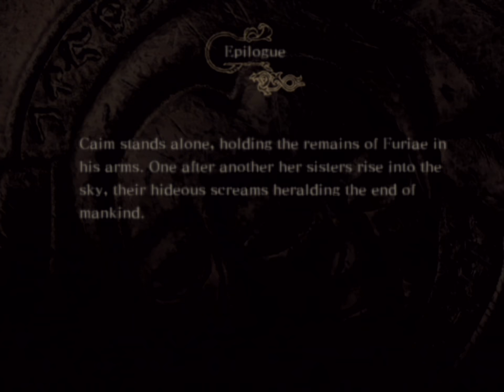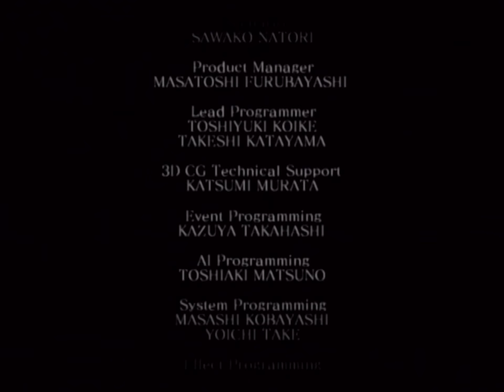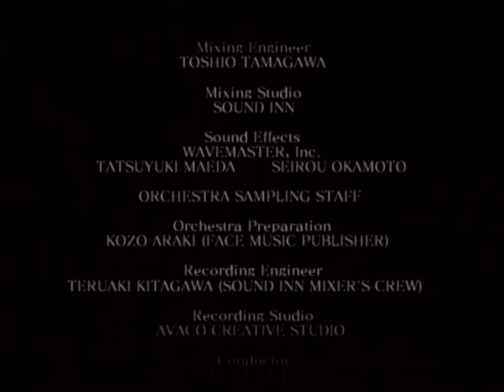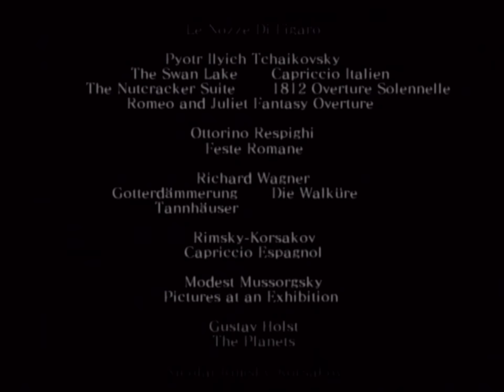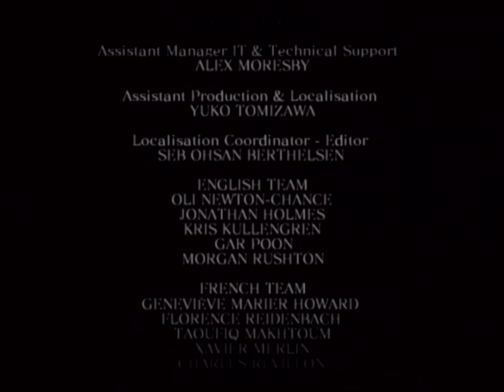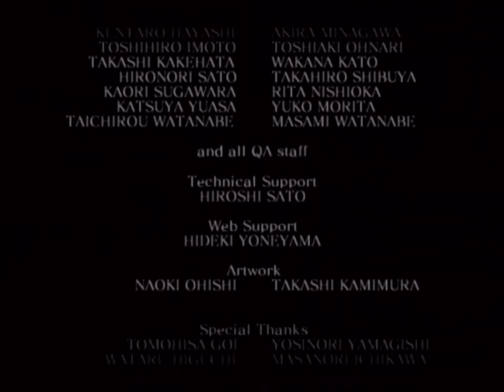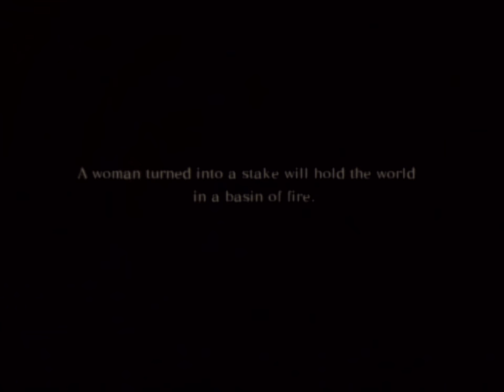Drakengard (PS2) - Part 15